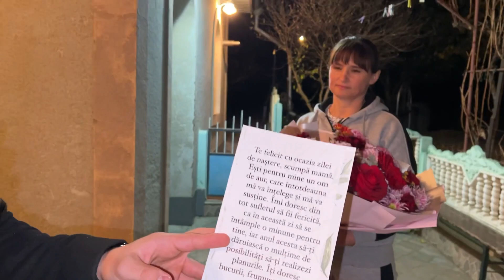Fiul de 12 ani a organizat mare surpriză pentru mamă | Antonești | Curierul cu Surprize